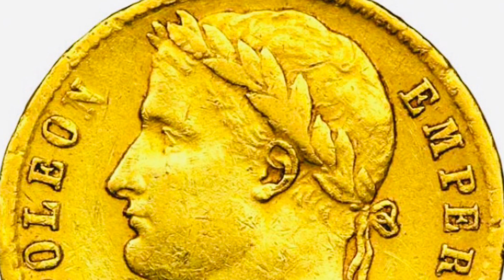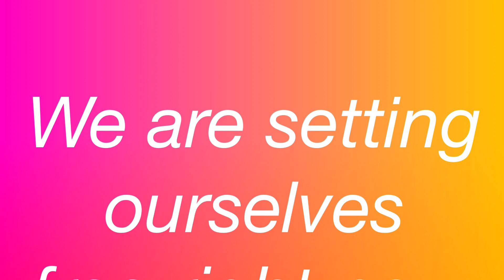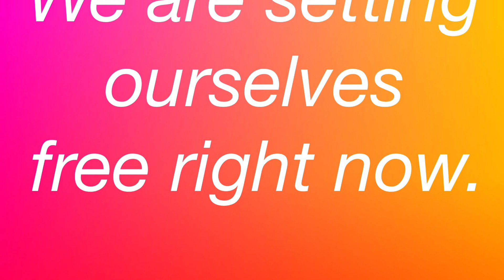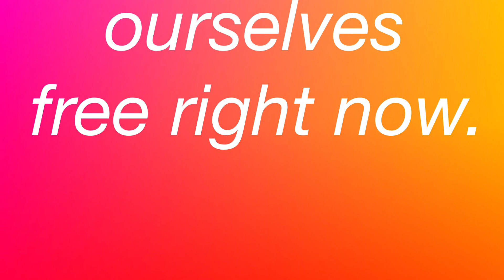Napoleon at St. Helena by Frederic Masson, 105-110.